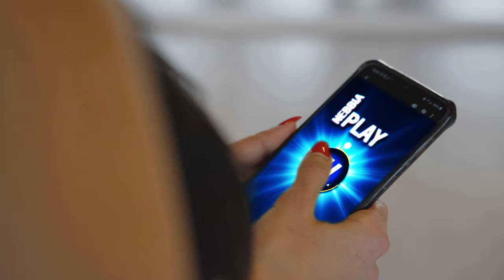Чемпионат России по бодибилдингу - 2020 (бодибилдинг, 80 кг)